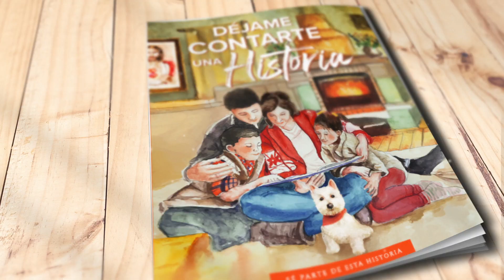Déjame contarte una Historia. SEPARA TU LIBRO CUANTO ANTES!!! Un excelente regalo para esta Navidad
No te lo pierdas! Un excelente regalo para esta Navidad
Te encomendamos al beato Carlo Acutis